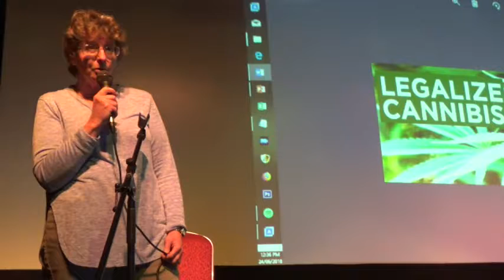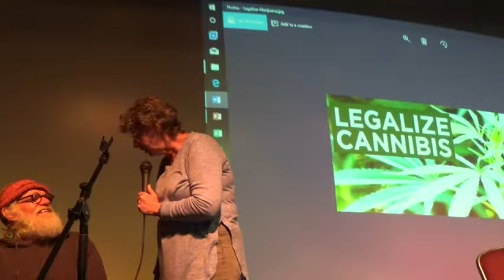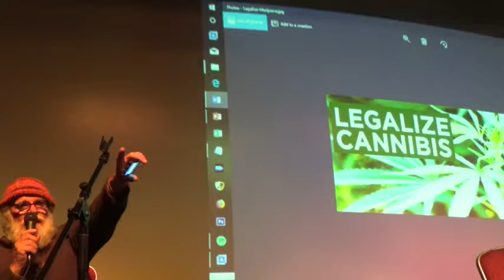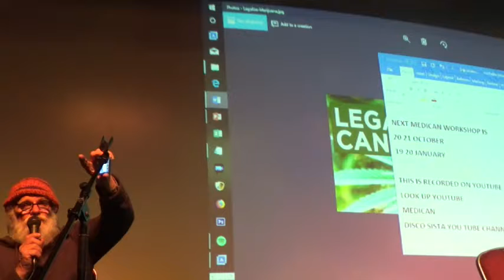20180623 Nimbin Medical Cannabis Dr Deb Waldren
medical professionals are speaking out about the healing medical and recreational benefits of cannabis... it is a plant... that offers hope to citizens... why is australia lagging behind in its legal and social reforms...

legalise cannabis... the medical science is clear. cannabis saves lives.